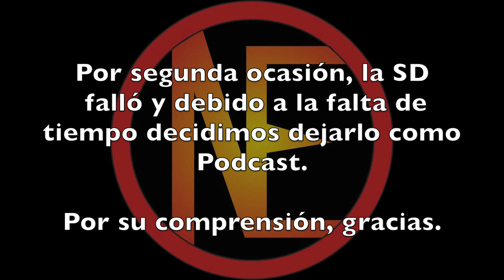The Gentlemen (Los Caballeros) - Reseña y Opinión (Podcast)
¡Bienvenidos a un nuevo video! En esta ocasión les traemos nuestra reseña y opinión de "The Gentlemen (Los Caballeros)", una pequeña joya en lo que va del año con una historia bien elaborada de mafia, acción. drama y comedia, con un gran elenco y actuaciones maravillosas. Un gran acierto y regreso por parte de Guy Ritchie. Traída por Zima Entertainment.